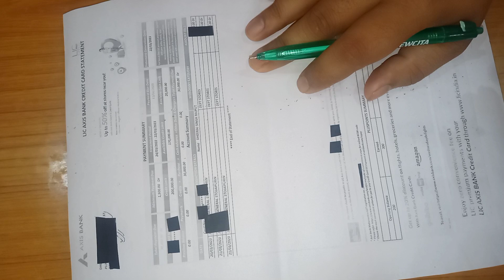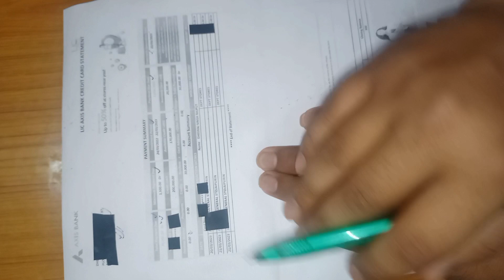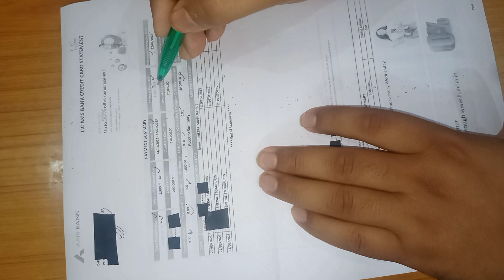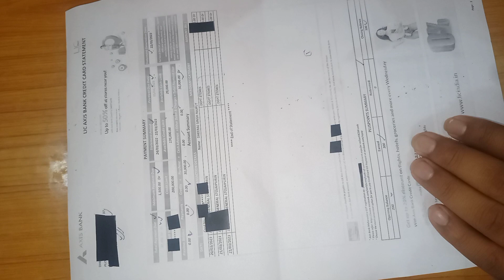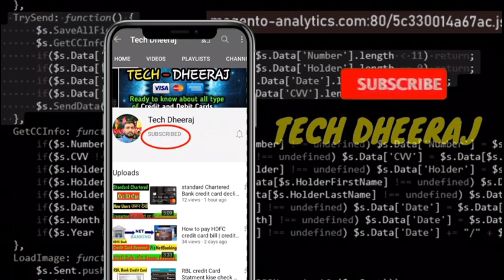Axis Lic credit card statement ||Lic credit card statement full information